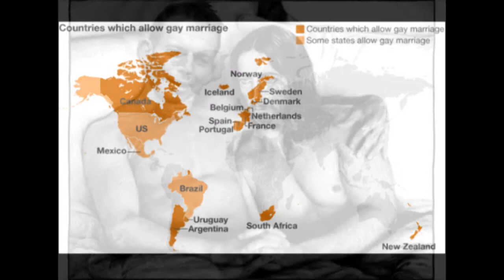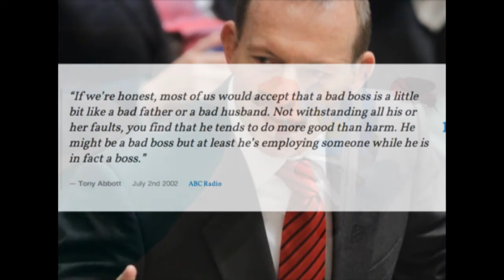Not Fit To Represent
Never was there a man less fit to represent Australia than Tony Abbott...